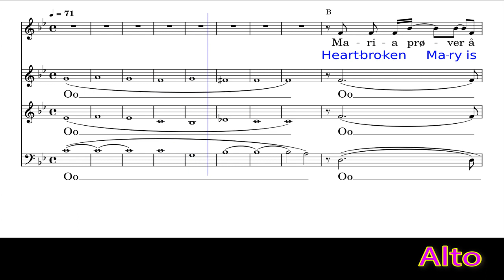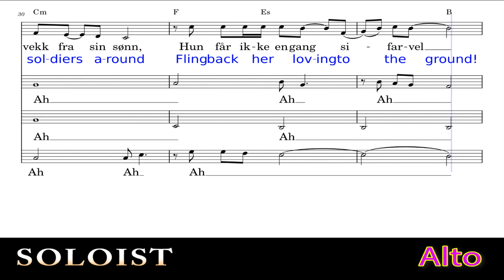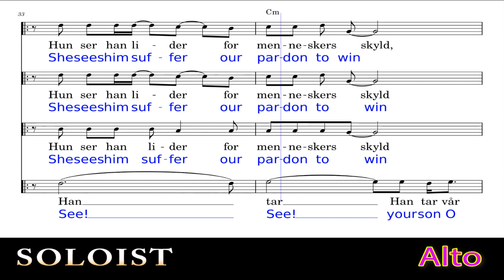7 ALTO as Piano - Heartbroken Mary / Mariavisen